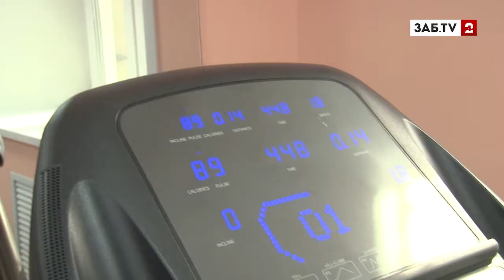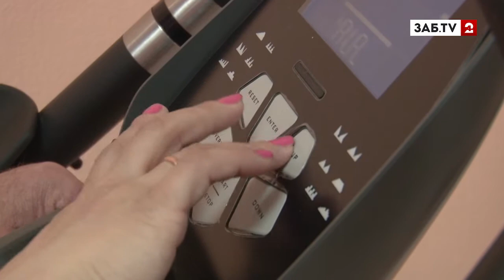Пациент госпиталя для ветеранов войн: "Я обязательно сюда вернусь"